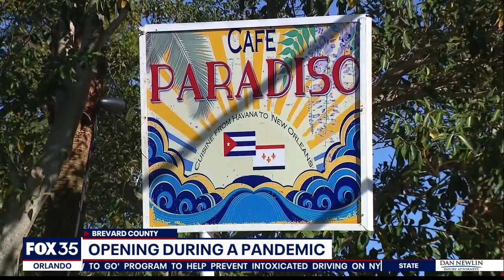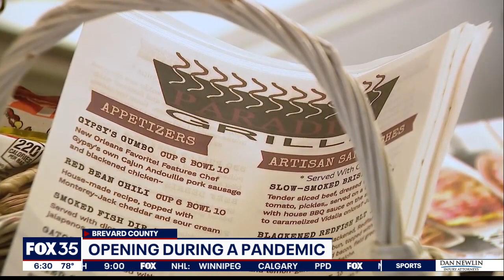Opening a business during the pandemic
The coronavirus pandemic has forced a number of small businesses in the service and retail industry to close.   Two new restaurants -- Paradise Grill and Cafe Paradiso -- have opened in Titusville, defying the odds.